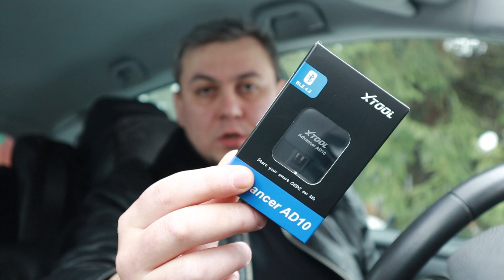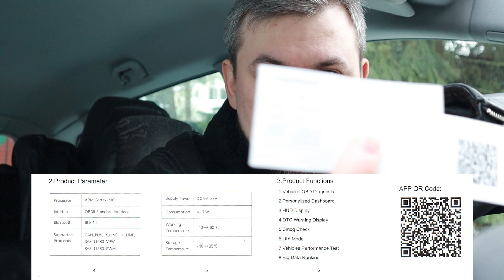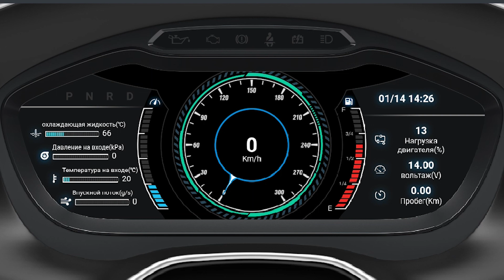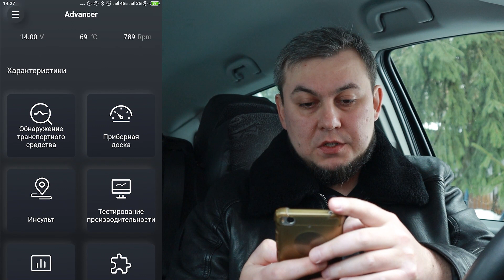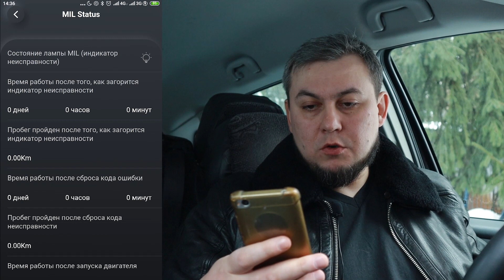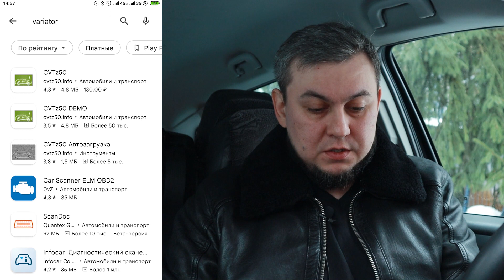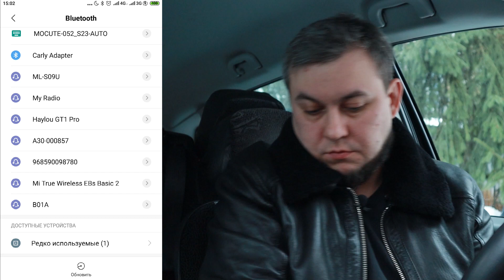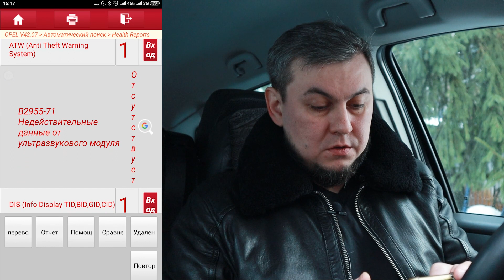XTOOL Advancer AD-10 - мультимарочный сканер или ELM 327 с Aliexpress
Обзор диагностического сканера XTOOL Advancer AD10 и программного обеспечения. Какие ошибки, из каких ЭБУ и в каком объёме может читать Xtool Advancer AD10. Какие функции и возможности доступны в программном обеспечении XTOOL. Работает ли Advancer AD10 со сторонним программным обеспечением для ELM327. В конце концов XTOOL Advancer AD10 - это диагностический сканер или ELM327. В обзоре почитал ошибки с помощью Launch X431 PRO, а также сравнил с другими ELM327. Стоит ли покупать и цена Xtool Advancer AD-10.